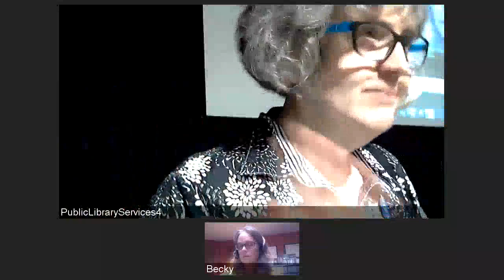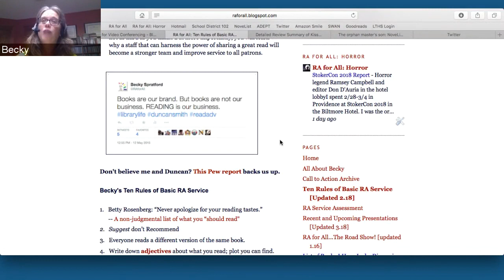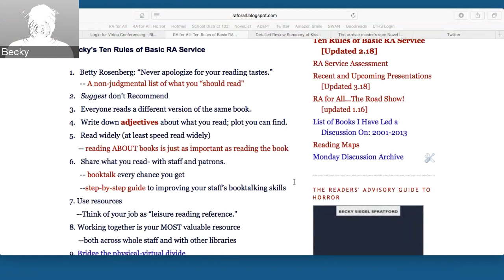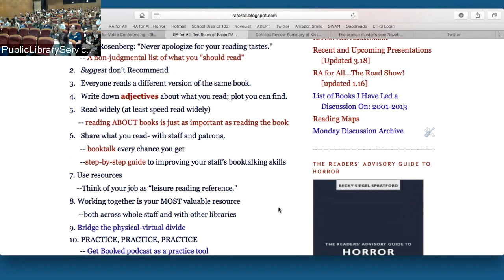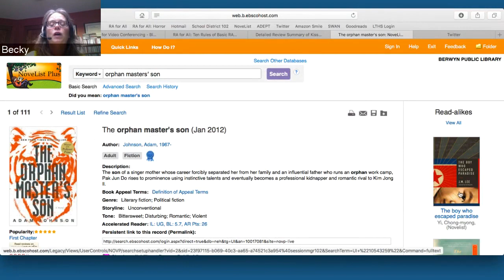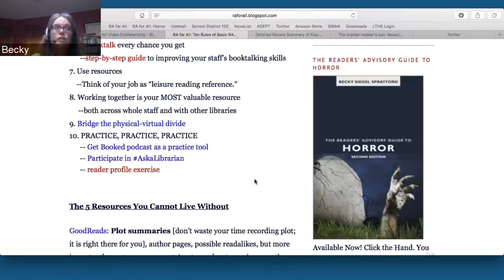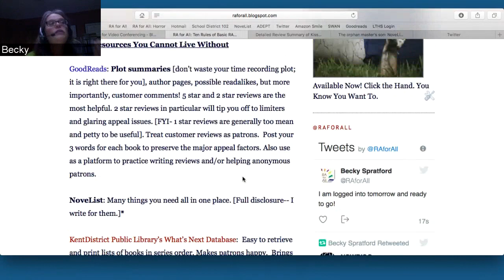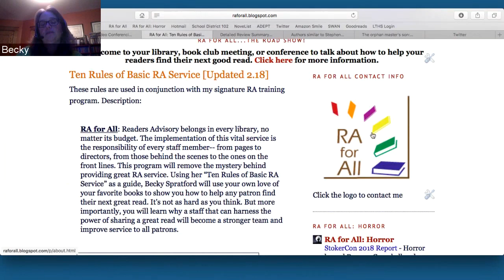Becky Spratford at the readers' advisory seminar 2018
Revisiting the basics of readers' advisory, how to suggest reading for clients.